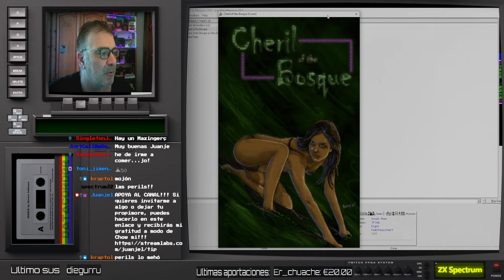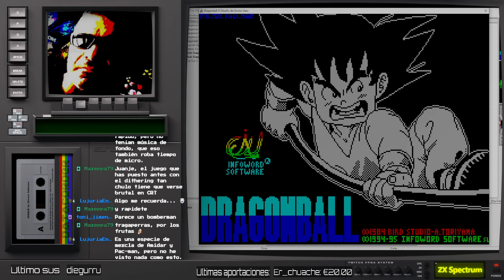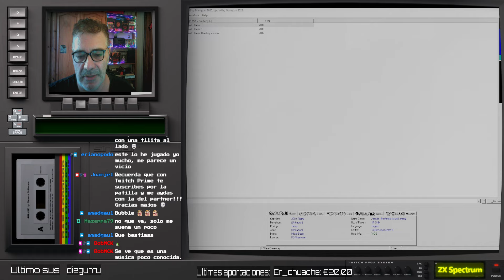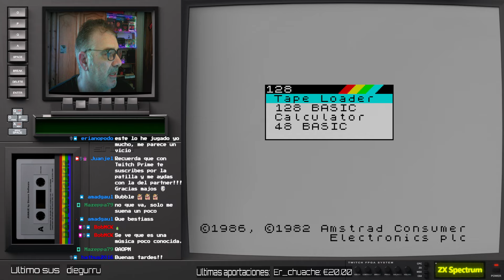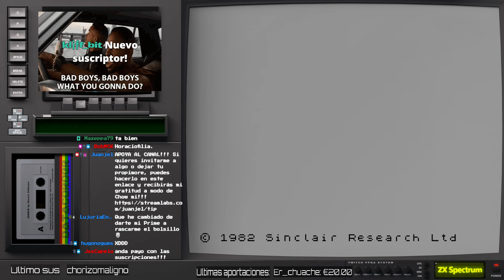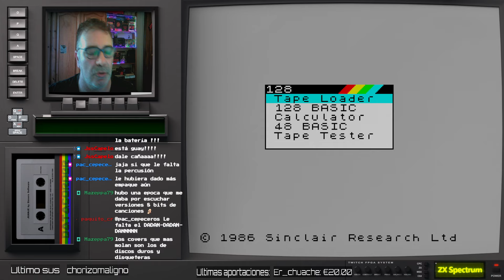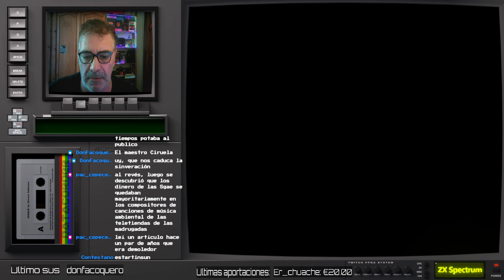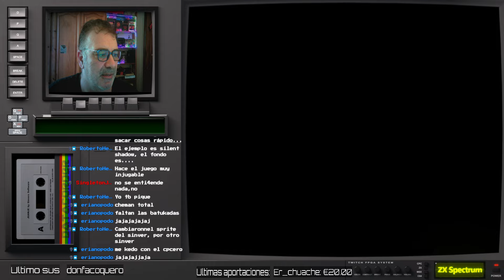ZX SPECTRUM 2010 2011 SERIE ANUAL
Buenas!
Redifusión.

Hoy de nuevo nos adentramos en las serie anual de ZX Spectrum. Exploramos los años 2010 y 2011 donde ya de entreda volvemos a ver a Relevo esta vez con un advert game para un local de copas como Azurro, un juego super divertido que tuvo por cierto una tremenda presentación en vivo e insito el local con el señor Cortazar como maestro de ceremonias. Además, títulos un poco de la del partner como versiones de Dragon ball en 3D Game Maker y un tremebundo juego de naves como Genesis Dawn of a new day, de la mano de Retroworks, que demuestran que thespectrum puede y debe de realizar buenos juegos de naves. Además otros títulos de interés y como no, desde Rusia con amor cosas muy atrevidas que intentan llevar el ZX Spectrum a donde no llega nadie.